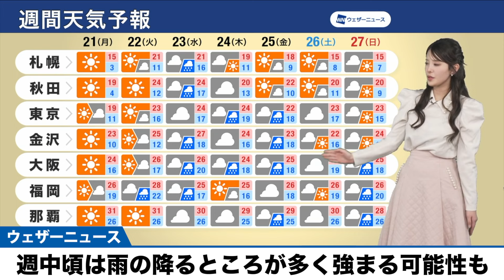【週間天気予報】週中頃は雨の降るところが多く強まる可能性も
23日(水)頃は低気圧や前線の影響で、全国的に雨が降る予想です。低気圧や前線近傍では強雨や雷雨の可能性があり、沿岸部を中心に強風や高波にも注意が必要です。

その後は西日本や東日本の南海上に前線が停滞し、太平洋側を中心に曇りや雨の日が多くなりそうです。スッキリしない天気が続く見込みですので、お出かけの際は最新情報をこまめに確認してください。